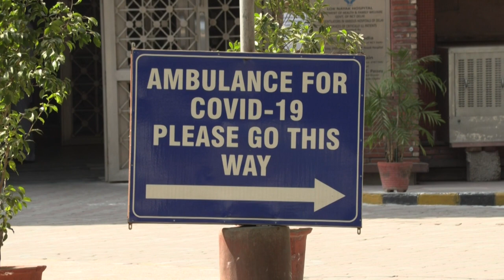Coronavirus rages in India as cases near 6 million | AFP Extrait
The number of confirmed coronavirus infections in India is approaching six million, the second-highest in the world after the US. The rise in infections comes as the government continues to lift restrictions to try to boost an economy badly hit by lockdown measures. d'un cimetière et de New-Dehli ET SONORES des habitants de New-DehliN°8QU2VQ